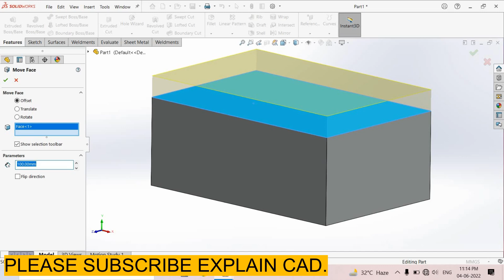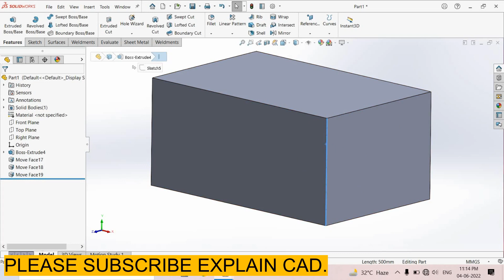SOLIDWORKS TUTORIALS 2022 | MOVE OFFSET FACE OF SOLIDS FEATURE IN SOLIDWORKS | SOLIDWORKS COMMANDS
HELLO EVERYONE
HOW TO MOVE OFFSET FACE OF SOLIDS IN SOLIDWORKS
SOLIDWORKS TUTORIALS
SOLIDWORKS DESIGN
SOLIDWORKS DRAWING
SOLIDWORKS 2022
SOLIDWORKS SIMULATION
SOLIDWORKS ASSEMBLY
SOLIDWORKS INTERVIEW QUESTIONS
SOLIDWORKS BASIC